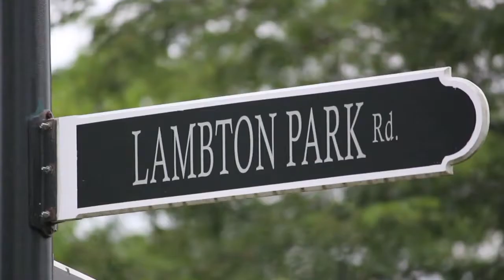A Summer Day In New Albany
100% filmed with a griff boomerang!!!
A simple summer day in our home town. Film and edit: Clark Patrick